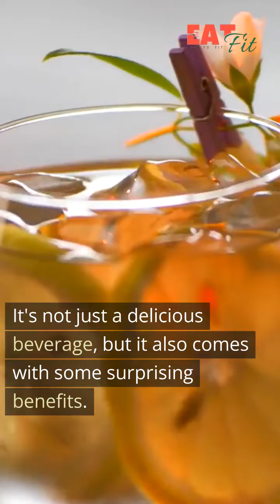Cheers to Beer: Fascinating Things to Know About Your Favorite Brew!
In this video, we'll be exploring the surprising health benefits of beer. Join us as we dive into the science behind moderate beer consumption and its potential positive effects on heart health, bone density, and more. Discover how the antioxidants and nutrients in beer can offer some unexpected advantages when enjoyed responsibly. Whether you're a beer enthusiast or just curious about its potential benefits, this video is for you. So grab your favorite brew and let's raise a glass to the health benefits of beer! Cheers! 🍻

The HOTTEST Keto Offer in the United States NOW on Digistore

How to Dunk - Online Fitness Trainer Subscription!